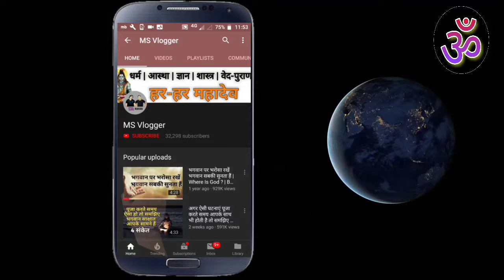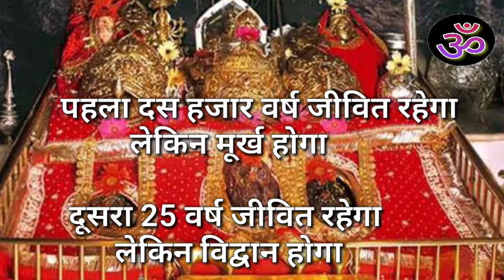शादी के कार्ड पर लड़कें के नाम के आगे चिरंजीव और लड़की के नाम के आगे आयुष्मति क्यों लिखा जाता हैं ?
Es video Mai Humne Btaya hai ki shadi k card par ladke k Naam k aage chiranjiv aur ladki k Naam k aage aayushmati kyo likha Jata hai.

Thanks
MS Vlogger